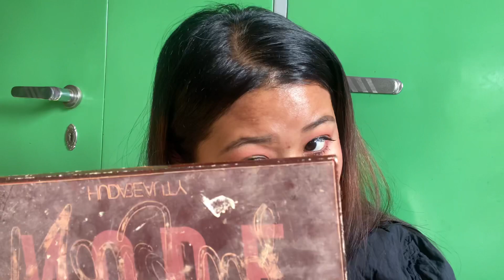Office/College chtpagi foundation yaodabi keba || Sonika Angom